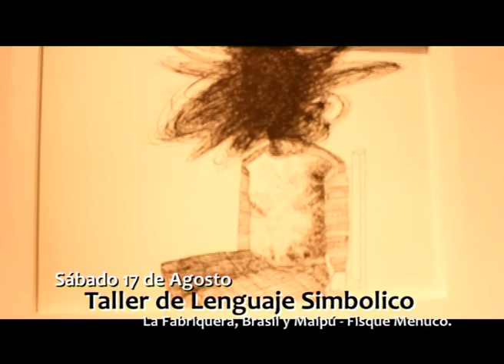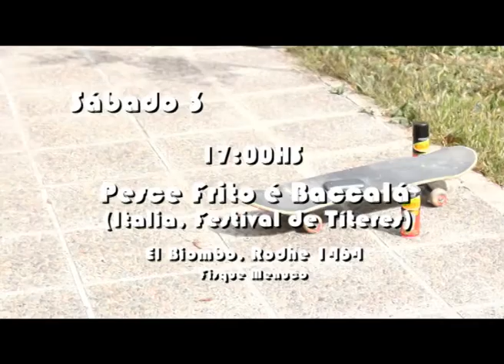La Busqueda Viernes 02 agosto 2013 BLOQUE 02